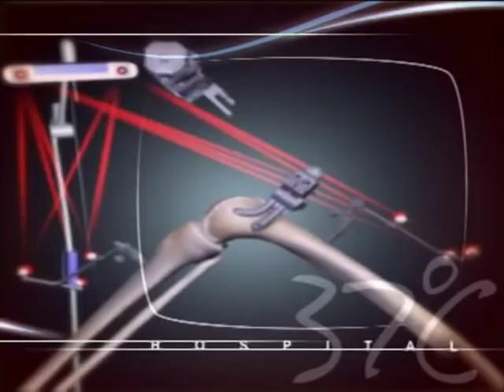WaterLase gum depigmentation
37 degree celcius TV program. Dr.Supaporn uses dental Lasers to correct pigmentation of black gum to pink gum at Vejthani hospital.